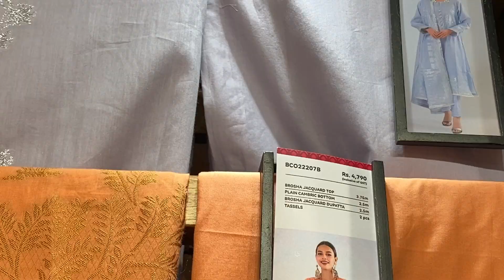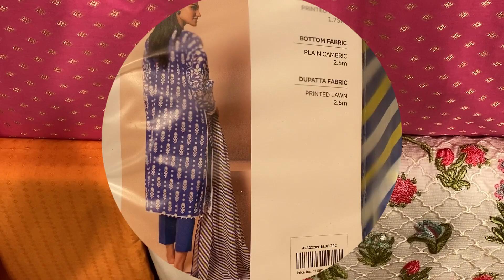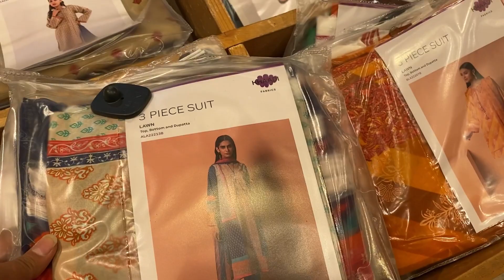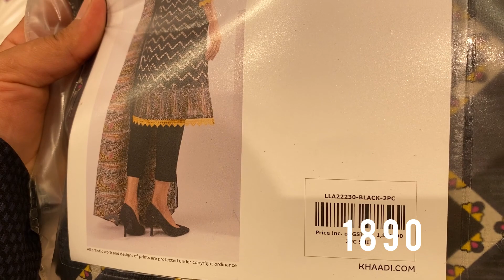Khaadi summer collection 2022 || khaadi embroidered new summer collection || start only Rs =1650/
Hy guys’
How are you today in this video I will share you
Khaadi greatest new summer collection 2022
I hope sooo you will really like my YouTube video